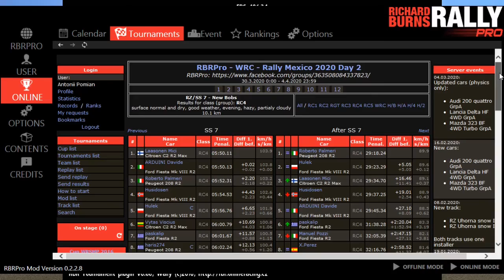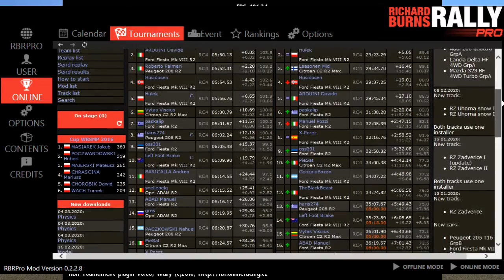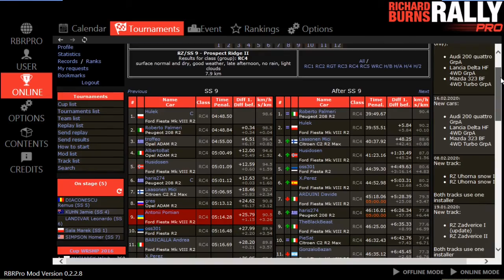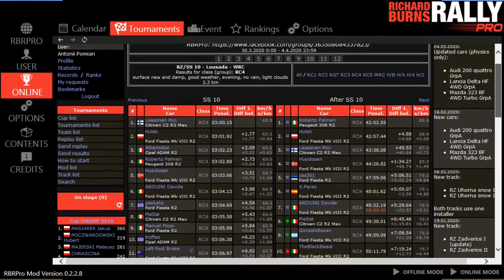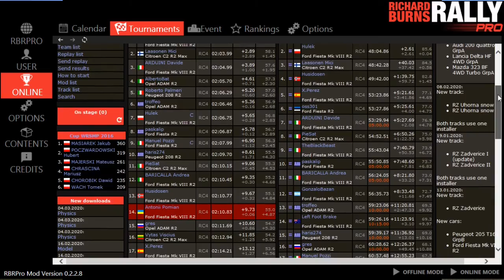RBRPro WRC Rally Mexico 2020 Day 2 SS7 SS8 SS9 SS10 SS11 SS12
Wheel - FANATEC Porsche 911 Turbo S